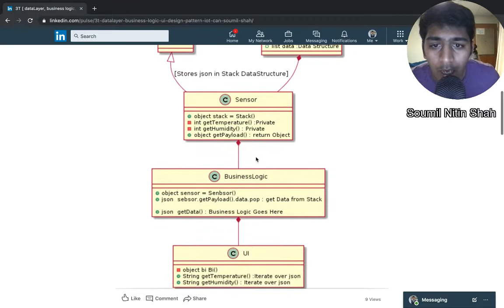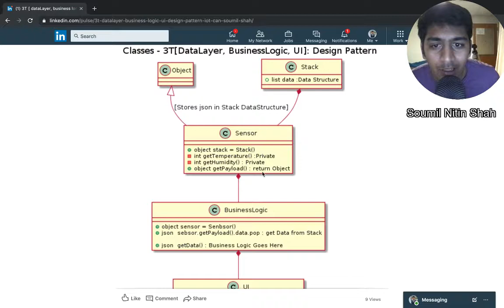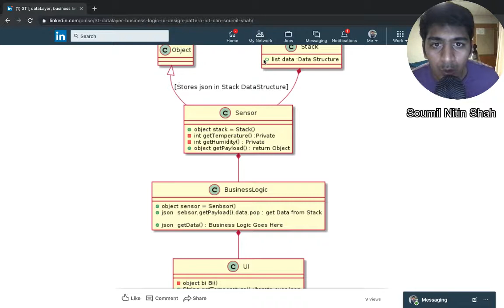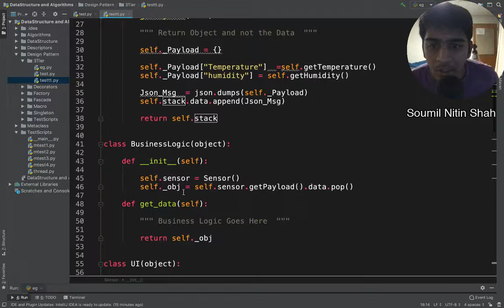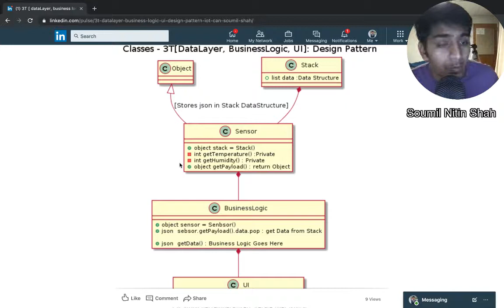3T [ dataLayer, business logic,​ UI]: Design Pattern | Python